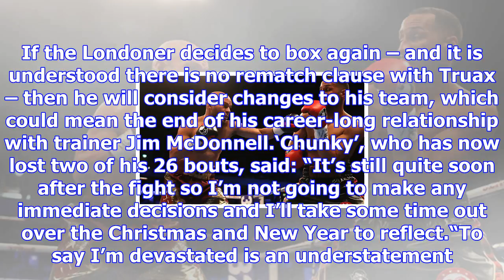James degale to decide on future after shock defeat to caleb truax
GETTYJames DeGale will reflect on his career in the New YearThe British super-middleweight surrender...